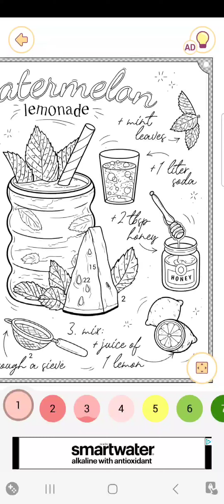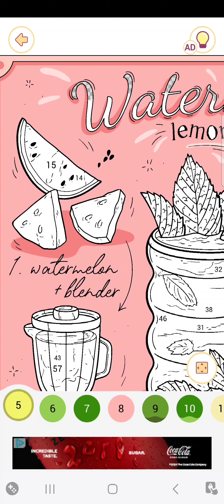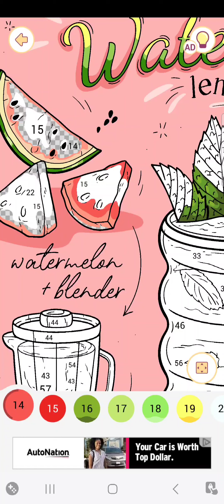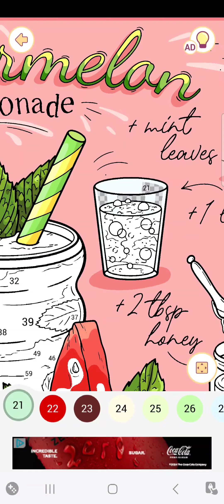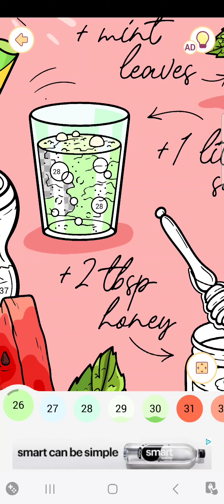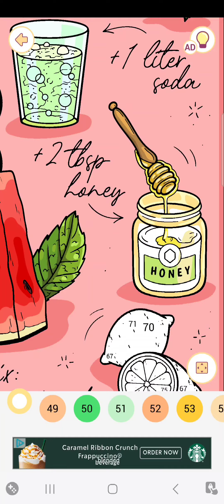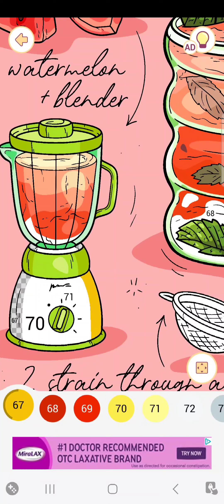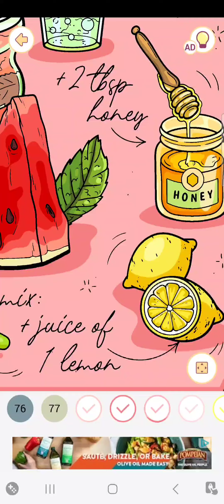"Happy Color Game"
Strawberry 🍓 lemonade